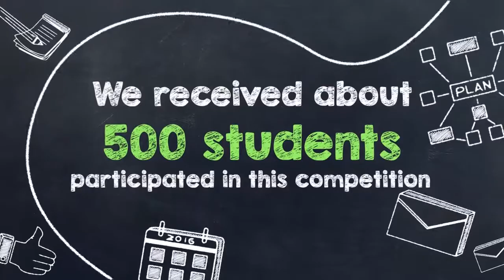Yuva Drawing Competition 2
The Video was made by FunkyDevelopers

FunkyDevelopers.com

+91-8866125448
(Satish Devnani)